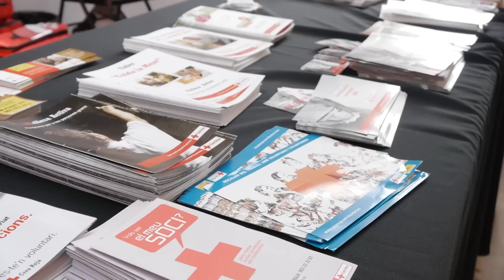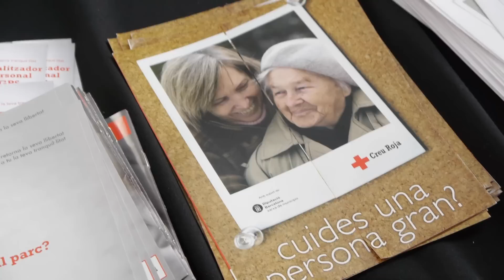Dia Mundial de la Salut 2013 (Canal Ajuntament Sant Boi)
Un miler de persones han participat a Can Massallera, el dia 11 d'abril, en la celebració del Dia Mundial de la Salut. Amb el lema "Si tens la tensió arterial alta cuida't", les persones assistents a la jornada han participar a les diferents activitats organitzades amb la intenció de promoure la salut (mostra d'entitats, campanyes, conferències, exposicions i tallers). La cloenda de l'acte va anar a càrrec de l'alcalde, Jaume Bosch.

La mostra d'entitats ha comptat amb la participació de 14 entitats i empreses de l'àmbit de la salut: Fibrobaix (Associació de Fibromiàlgia del Baix Llobregat), Associació Espanyola Contra el Càncer (Junta Local de Sant Boi), Associació de Familiars d'Alzheimer Baix Llobregat, Associació Alzheimer Francisco Amat, Associació ALCER Barcelona (Delegació Sant Boi), Creu Roja Local, Viure l'Ictus, AVECE & ICTUS, Fundació Thao Salut Infantil, Nueces de California, Agència de Salut Pública de Catalunya, Institut Oftalmològic Tres Torres, laboratori Boiron i el Departament de Salut Comunitària de l'Ajuntament de Sant Boi. La mitjana de visites dels diferents estands s'ha situat al voltant del centenar de persones.

Tallers
140 persones han participat en el taller d'alimentació saludable per a persones amb hipertensió. Pel que fa al taller d'activitat física "Coneix-te" (mètode Feldenkrais) ha comptat amb la participació de 30 persones.

Campanyes
Durant la jornada s'han fet dues campanyes de control de la salut: una de control d'hipertensió i glucosa (Creu Roja) i una altra contra el glaucoma i la degeneració macular (Institut Tres torres). A la primera s'han fet 150 controls de tensió arterial i 146 de glicèmia i a la segona s'han atès 44 persones.

Acte central
A la tarda, unes 200 persones han assistit a les dues conferències organitzades: una sobre la hipertensió, a càrrec del Dr. César Romero, i una altra sobre la relació de la música amb el cor, a càrrec del Dr. Antoni Juan. La cloenda de la jornada ha anat a càrrec de l'alcalde, Jaume Bosch. L'acte ha finalitzat amb una actuació de la Banda de Música de l'Escola Blai Net.